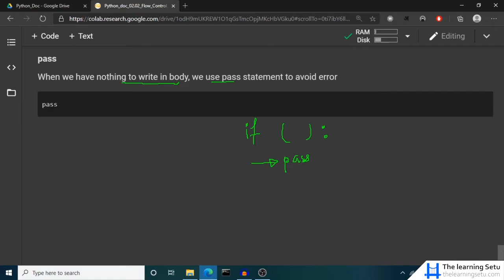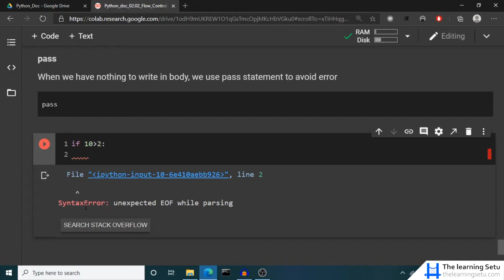pass statement in Python (in Hindi) | The Learning Setu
In this video, we will learn how to use pass statement in python programming language.

What pass statement in python?
How to use pass statement in python?
Example of pass statement in python.